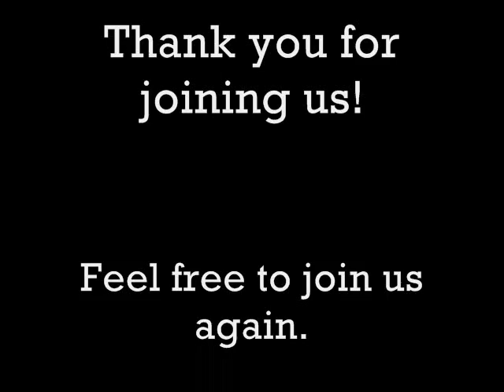June 28th Evening